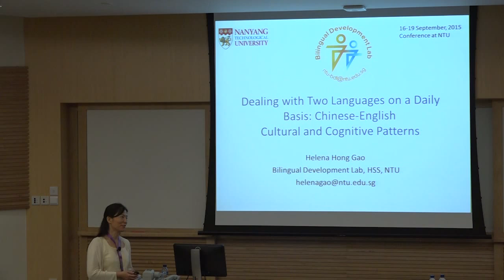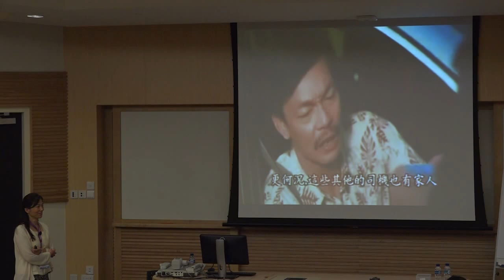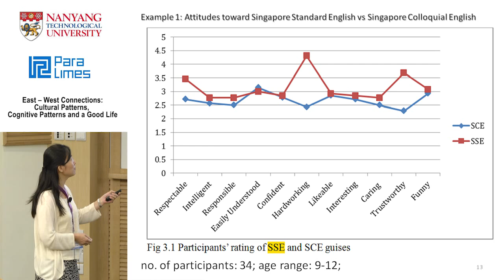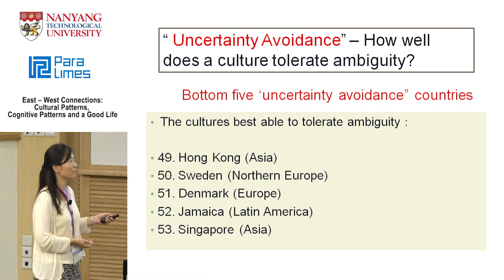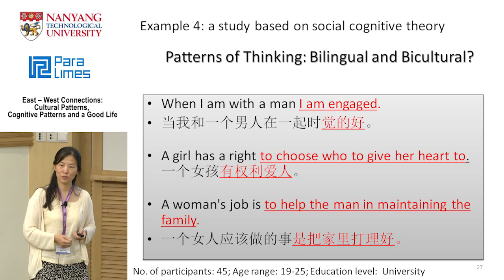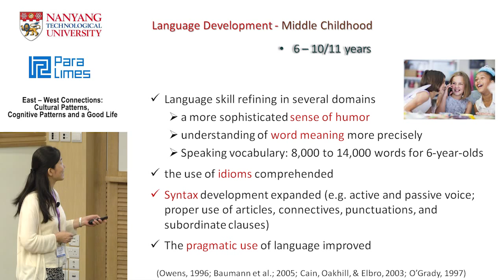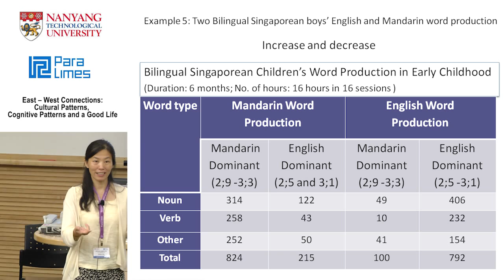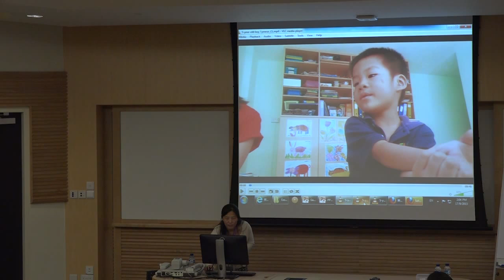Workshop: East-West Connections - Helena Gao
Speaker: Helena Gao
Senior Lecturer, Division of Chinese in School of Humanities and Social Sciences, Nanyang Technological University

Helena is a cognitive linguist at NTU with a keen research interest in the fields of cognitive linguistics, cognitive and language development, computational linguistics and language acquisition & language teaching. She was born and brought up in China, educated in various Chinese and Western universities and made her PhD in linguistics at the University of Lund, Sweden.

Helena is a dedicated university educator and her courses include Cognitive linguistics, Psycholinguistics, Language acquisition, Introduction to cognitive science, Human development, Cognitive development, Contrastive linguistics, Chinese linguistics, Chinese lexicology, Language and society, Linguistics, culture and translation, Translation theory and practice, Sociolinguistics, Chinese language acquisition.